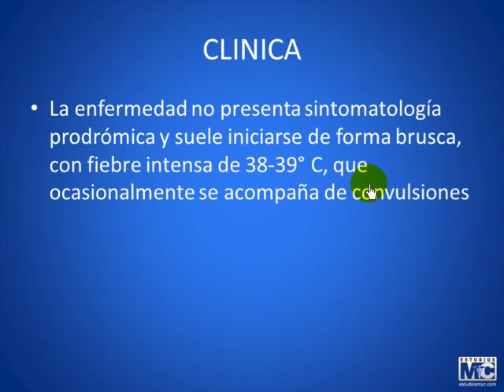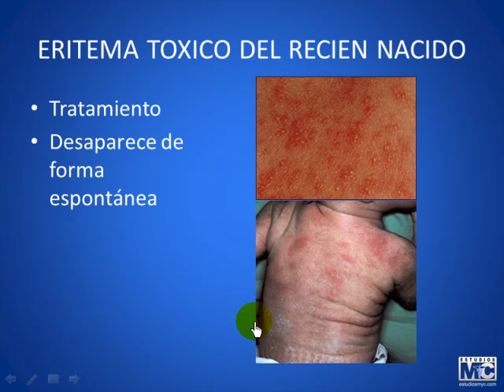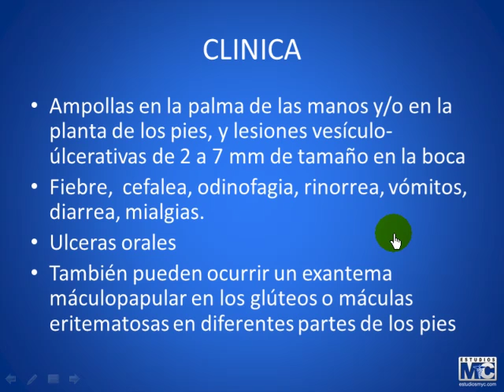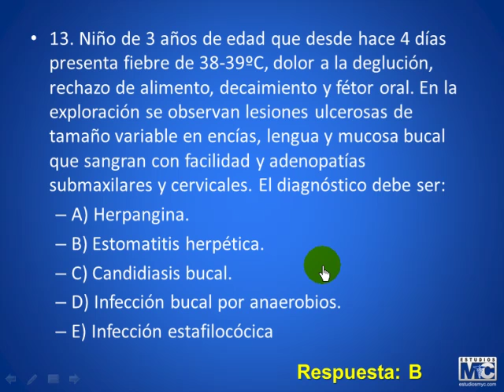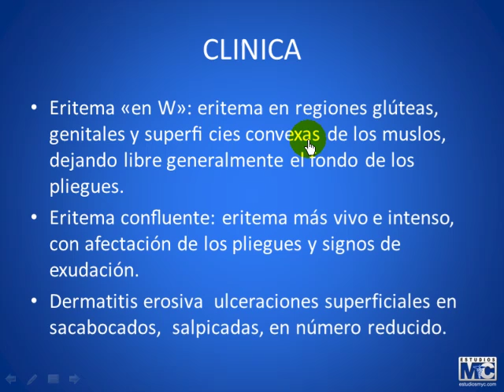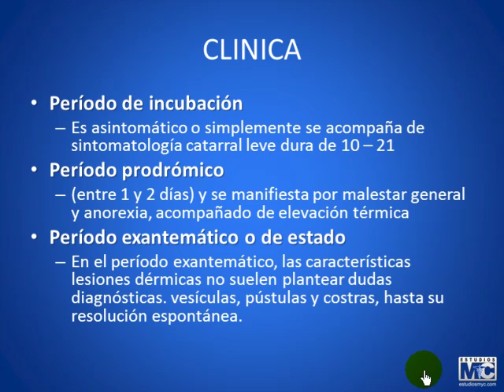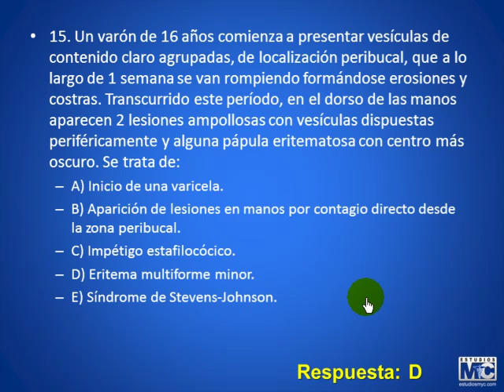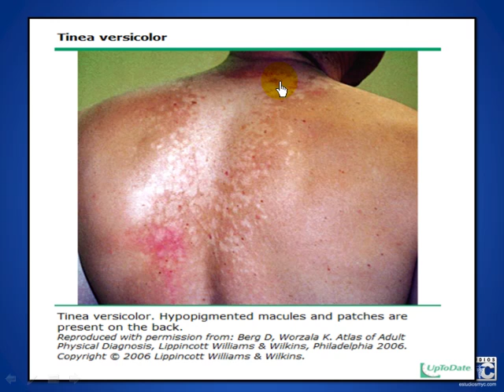CyM dermatologia - 041013 DERMATOLOGIA PEDIATRICA PARTE4